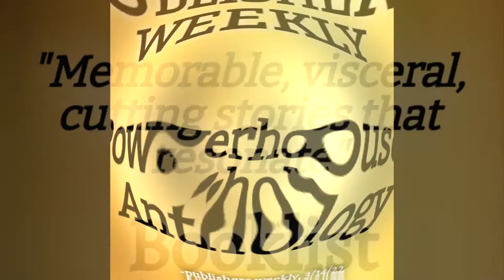Orphans of Bliss: Tales of Addiction Horror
Orphans of Bliss: Tales of Addiction Horror, with  Fiction inside by: Cassandra Khaw, Josh Malerman, SA Cosby, John FD Taff, Christa Carmen, Kathe Koja, Gabino Iglesias, Kealan Patrick Burke, Mark Matthews, Gabino Iglesias.

This is the follow up to the Shirley Jackson Award Finalist, Lullabies For Suffering. Addiction is the perpetual epidemic, where swarms of human moths flutter to the flames of hell. Because that warm blanket of a heroin high, that joyful intoxication of a pint of vodka, that electric energy from a line of cocaine, over time leaves you with a cold loneliness and a bitter heart. Relationships destroyed, bodies deteriorate, loved ones lost, yet the craving continues for that which is killing us—living, as the title suggests, like an Orphan of Bliss.